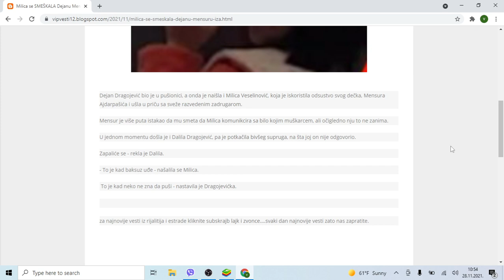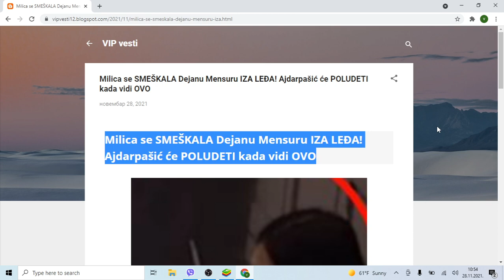Milica se SMEŠKALA Dejanu Mensuru IZA LEĐA! Ajdarpašić će POLUDETI kada vidi OVO